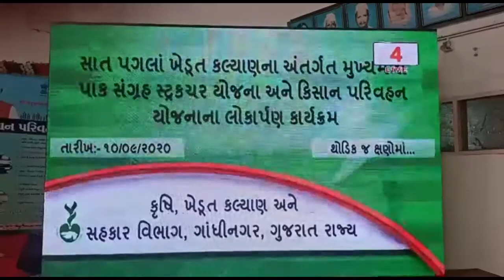|મહીસાગર જિલ્લામા સાત પગલા ખેડુત કલ્યાણ લોકાર્પણ કાર્યક્રમ નુ આયોજન કરવામાં આવ્યું NEWS108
મહીસાગર

સ્લગ.
મહીસાગર જિલ્લામા સાત પગલા ખેડુત કલ્યાણ લોકાપૅણ કાયક્રમ નુ આયોજન કરવામાં આવ્યું

એકર.
મહીસાગર જિલ્લાના લુણાવાડા તાલુકાના બાવન પાટીદાર સમાજઘર ખાતે સાત પગલા ખેડુત કલ્યાણ લોકાપૅણ કાર્યક્રમ નુ આયોજન કરવામાં આવ્યું હતું...

વિઓ.
લુણાવાડા તાલુકાના બાવન પાટીદાર સમાજ ઘર ખાતે આત્મ નિભૅર પેકેજ અતગૅત ચાલુ વર્ષે 2020-21 મા ખેડૂતો માટે ખાસ સાત પગલા ખેડુત કલ્યાણ અતગૅત મુખ્ય મંત્રી પાક સંગ્રહ સ્ટ્રક્ચર યોજના અને કિસાન પરીવહન યોજના હેઠળ મીડીયમ સાઇઝ ગુડઝ કેરેજ વિહિકલ ખરીદવા માટે સહાય આપવાની નવી યોજનાના ખેડુત લાભાર્થીઓને મંજૂરી હુકમોના વિતરણ અને અન્ય યોજનાની જાણકારી મળી રહે તેવા શુભ આશયથી લોકાપૅણ કાર્યક્રમ નુ આયોજન કરવામાં આવ્યું હતું .આ કાર્યક્રમમા  લુણાવાડા બાલાશિનોર અને વીરપુર તાલુકાના માણસો ઉપસ્થિત રહ્યા હતા

આ કાયક્રમના સમારંભના અધ્યક્ષ  ચેરમેનશ્રી ગુજરાત રાજ્ય અન્ન અને નાગરિક પુરવઠા નિગમ શ્રી રાજેશભાઈ પાઠક તેમજ પંચમહાલના સાંસદ સભ્ય શ્રી રતનસિંહ રાઠોડ.દાહોદ જિલ્લાના સાંસદ સભ્ય શ્રી જસંવતસિહ ભાભોર તેમજ લુણાવાડા.બાલાશિનોર અને સંતરામપુર ના  માનનીય શ્રી ધારાસભ્યો.અને મહીસાગર
 જિલ્લા પંચાયતના પ્રમુખ શ્રી મંજુલાબેન ખાંટ હાજર રહ્યા હતા. કોરાના મહામારી બિમારીને ખાસ ધ્યાન રાખીને આ કાયક્રમ નુ આયોજન કરવામાં આવ્યું હતું

બાઈટ..શ્રી રાજેશભાઈ પાઠક..

વિજય. જોષી. મહીસાગર